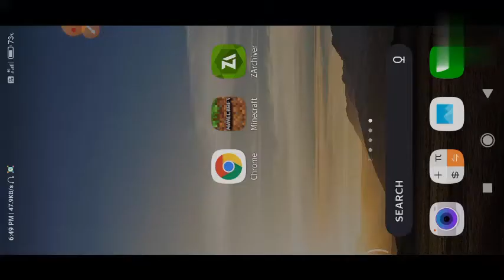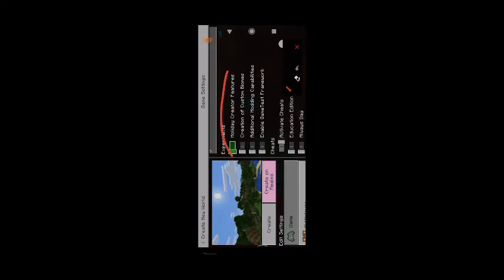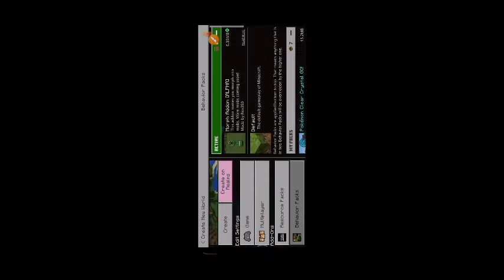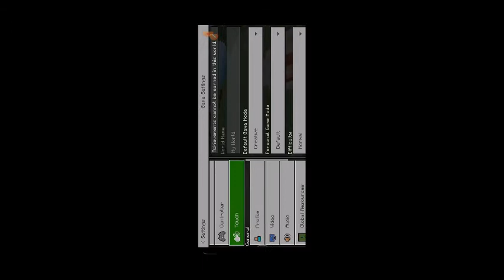how to download morph mod for minecraft 2021|| Amaze Jatin